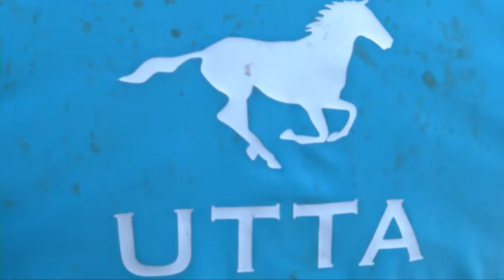CARLOS MORCILLO JOCKEY CLUB SANTA FE